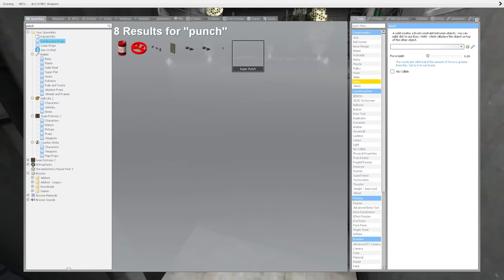CHOO CHOO CHARLES NEST FOUND!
Choo Choo Charles nest found in Garry's Mod! Can SpyCakes destroy a Choo Choo Charles nest in this Gmod survival or will it just anger all the baby train monsters? This is Garry's Mod gameplay featuring Choo Choo Charles!